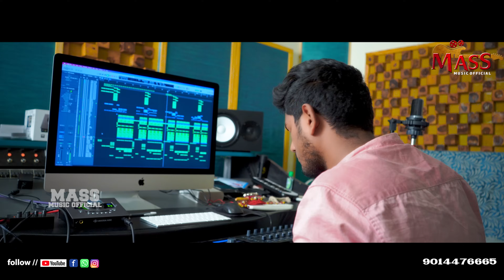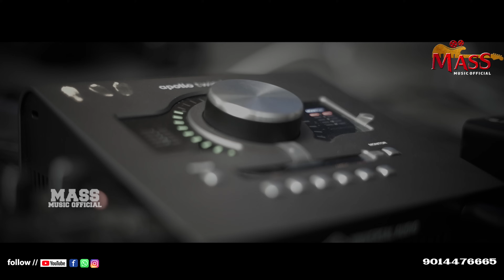Taro Photo Badoche Dadhi Dekana Royena//Banjara Love Failure Song/Balakrishna/Mass Music Official//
Lyrics :- Krishnudu
Singer:- Balakrishna_Suhasini
Producer:- Mass Music Official
Camera_ Editing:- Srikanth Dvk
Best Support:- Banjara YouTube'S
                       Banjara Status Creator's

.జై బంజారా✊ జై సేవాలాల్🚩జై హింద్🤝.

   *•─╼⃝𖠁SUBSCRIBE🫶𖠁⃝╾─•*
.Mass Music Official .